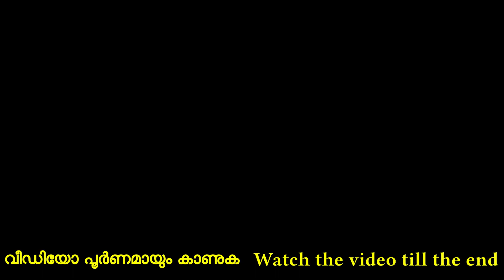വേനൽ മഴ (Venal Mazha) | ലൈബ്രറി പുസ്തക ആസ്വാദനം 2022 @MUPS | Day-25 | Muhammed C P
വേനൽ മഴ പുസ്തകാസ്വാദനം കുട്ടികൾക്കായി.

2022 April 12 മുതൽ മെരുവമ്പായി എം യു പി സ്കൂളിലെ അധ്യാപകരും കുട്ടികളും രക്ഷിതാക്കളും ലൈബ്രറി പുസ്തകങ്ങളുടെ ആസ്വാദനം വീഡിയോ രൂപത്തിൽ Post ചെയ്യുന്നു. മുഴുവൻ കുട്ടികളും രക്ഷിതാക്കളും ഇതിൽ പങ്കെടുക്കുന്നു. ആസ്വാദന വീഡിയോ തയ്യാറാക്കി ക്ലാസ്സധ്യാപകർക്ക് അയച്ചു കൊടുക്കുകയും യുട്യൂബ് ചാനലിൽ പബ്ലിഷ് ചെയ്യുകയും ചെയ്യുന്നു. നഷ്ടപ്പെട്ട വായനയും വയനാകുറിപ്പുകളും വായനാനുഭവങ്ങളുടെ പങ്കുവെക്കലുകളും നമുക്ക് തിരിച്ചു കൊണ്ടു വരാം.